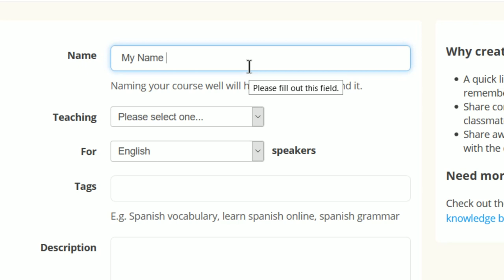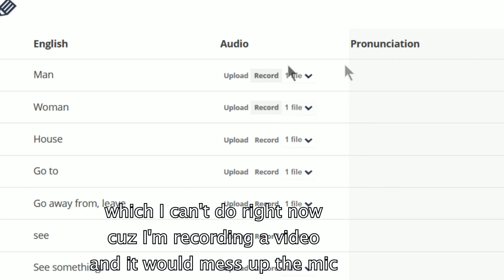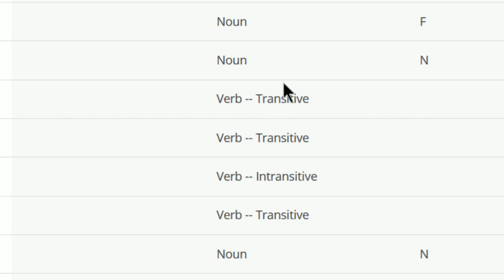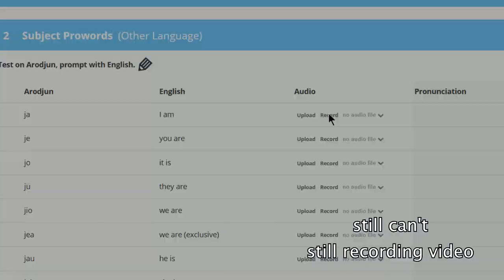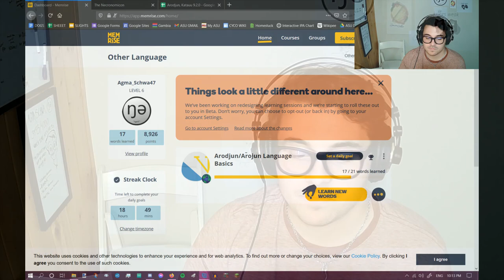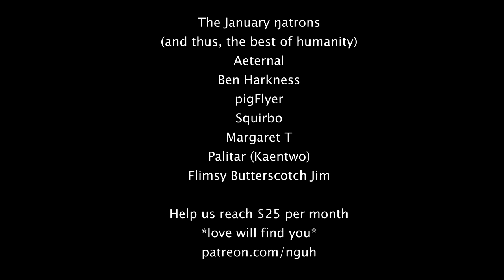How to make Conlang Lessons on Memrise (and learning Arodjun with it)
Just make a free account on Memrise and you'll be all set to make conlang vocabulary lessons; it's pretty good.

The Arodjun course (it's still as small as it is in the video but still)